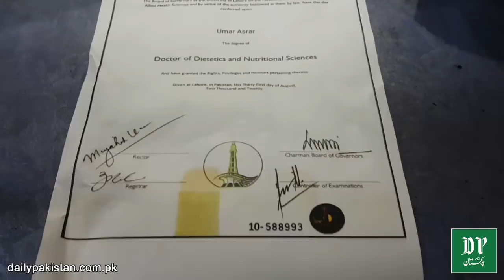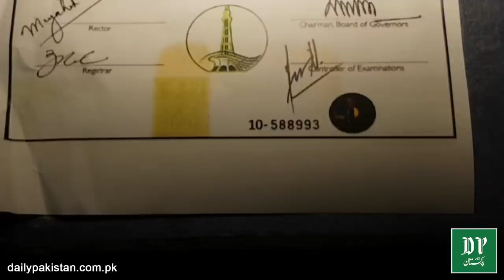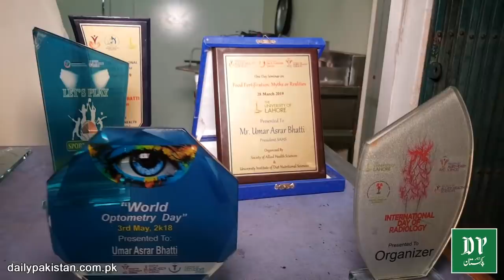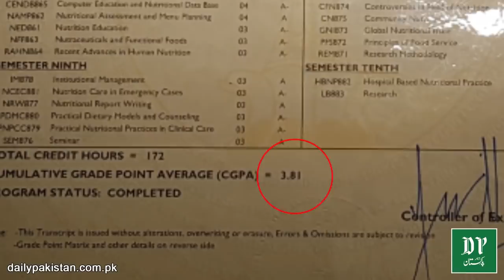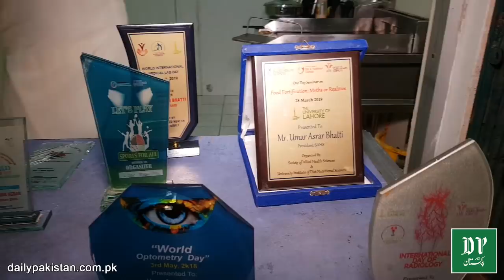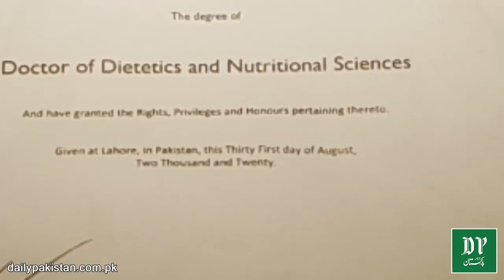Rozgar na honay ki waja se doctor shawarma bechnay laga, Taleemi idaro mei degree k naam pr fraud...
روزگار نا ہونے کی وجہ سے ڈاکٹر نے شوارما بیچناشروع کر دیا، تعلیمی اداروں میں ڈگریوں کے نام پر فراڈز